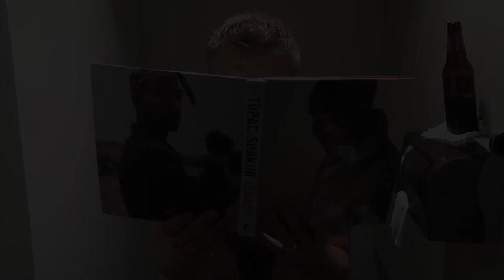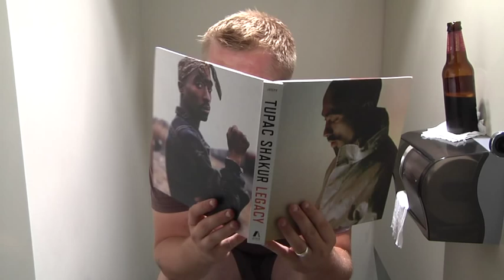BADFISH (The movie)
What happens when a childhood rivalry never dies -- and only intensifies as the years pass by? For 20-somethings Kevin and Ryan, it means swallowing live goldfish every day. In the tradition of Christopher Guest films and TV's The Office, BADFISH is an uproariously funny mockumentary about the fictional underground world known to its devotees as the National & International Community of Competitors in the Association of Goldfish Eating (NIC CAGE).